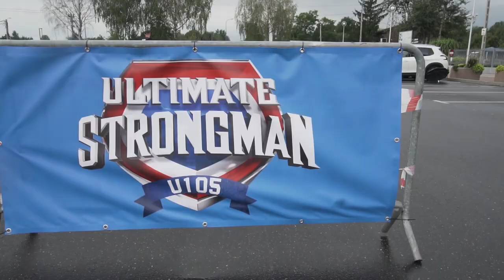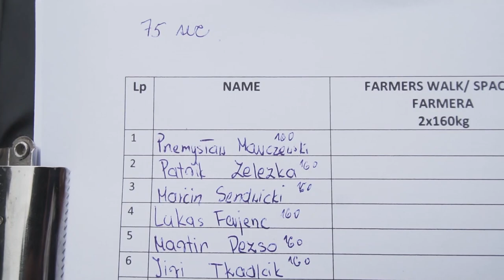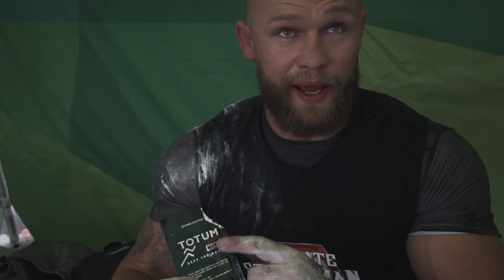NEPODĚLÁM SE Z NIČEHO #2 - Vlog z European Ultimate Strongman Championship U105 v Polsku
✅ Video by:
MastrCrane Production (Štramberský, Jeřábek)

✅ Obsah:
0:00 B-roll začátek
0:22 Představení závodu
0:52 Pozadí závodu
1:47 1. Disciplína "kufry"
2:15 Koleno v háji
2:48 2. Disciplína "jednoručka"
3:47 Zhodnocení jednoručky na písku
4:44 3. Disciplína "kachní chůze a pytel"
5:24 Motivace a nevzdát se!
7:29 4. Disciplína "loglift"
8:35 5. Disciplína "atlasový kámen"
9:39 Zhodnocení závodu

✅ Jiří Tkadlčík:
► Merch, tréninkové plány, vouchery atd.

► Kvalitní vitaminy & suplementy.